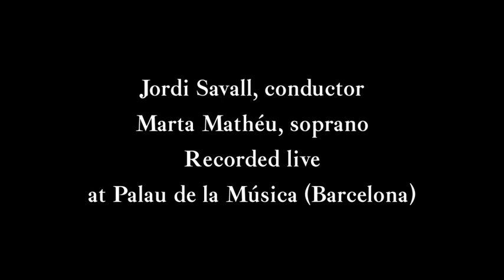BACH: Aus liebe, from Matthäuspassion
J.S. BACH: Aus liebe, from St Matthew Passion
Marta Mathéu, soprano
Jordi Savall, conductor
Recorded live at Palau de la Música Catalana (Barcelona), 15 March 2015

Video tribute to Notre-Dame (Paris), after the fire